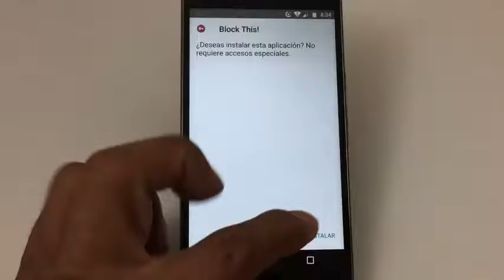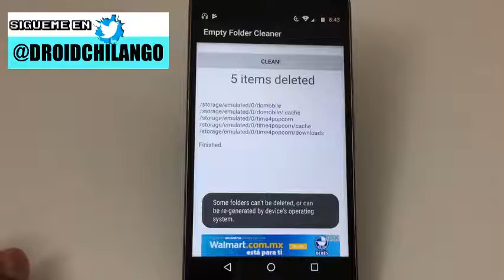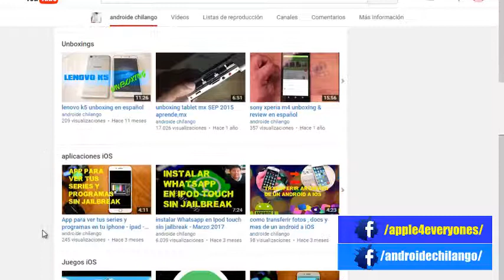Impresionante app para tu movil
Hasta pronto. :)

See ya